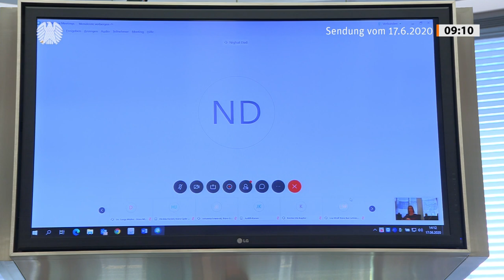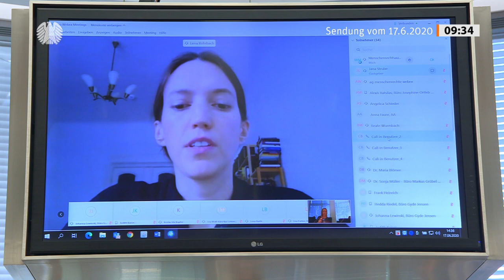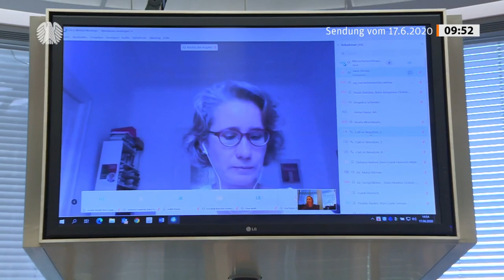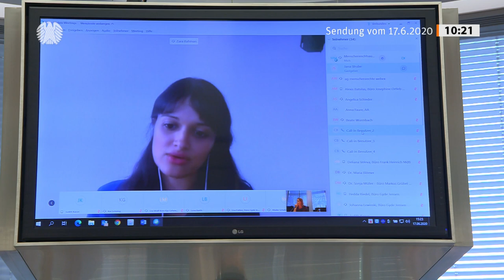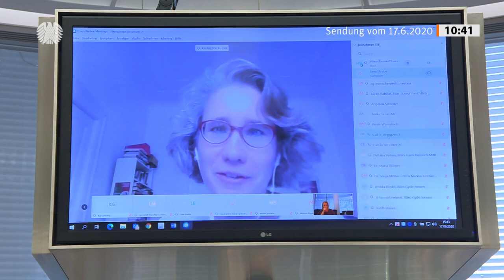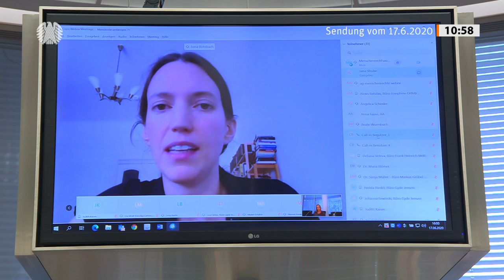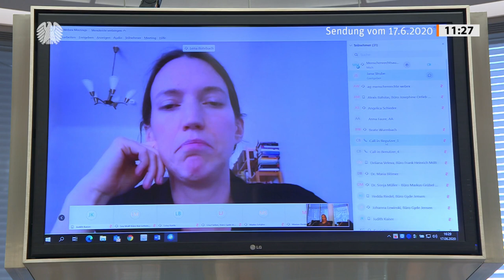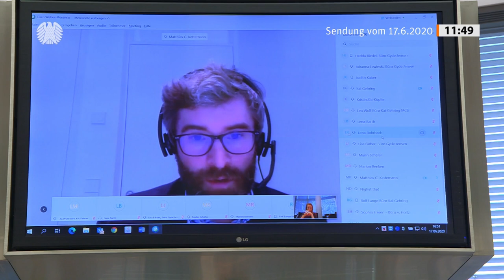Experten bewerten die Lage der Men­schen­rechte im digitalen Raum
Die Digitalisierung bietet für Menschenrechte und politische Teilhabe Chancen, birgt aber große Herausforderungen und Gefahren. In dieser Einschätzung stimmten die Sachverständigen in der Öffentlichen Anhörung des Ausschusses für Menschenrechte und humanitäre Hilfe zum Thema „Menschenrechte und politische Teilhabe im digitalen Zeitalter“ am Mittwoch, 17. Juni 2020, überein.

Von welchen digitalen Instrumenten aber die größte Bedrohung ausgeht und wie Menschenrechte besser im digitalen Raum geschützt werden können, dazu variierten die Ansichten der geladenen sieben Experten in der von Gyde Jensen (FDP) geleiteten Sitzung deutlich.